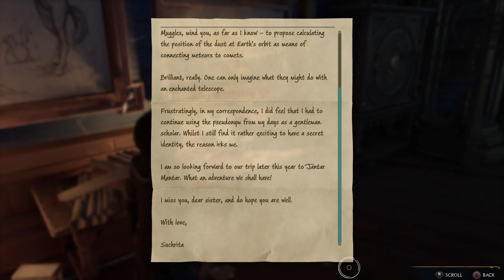HOGWARTS LEGACY GAMEPLAY SIDE QUEST - "THE DEADALIAN KEYS 1/16" 60FPS/FHD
Hogwarts Legacy Gameplay Side Quest - 'The Deadalian Keys 1/16' 60FPS/FHD" YouTube video:

In this video, we take a deep dive into one of the side quests in the highly anticipated game, Hogwarts Legacy. The side quest, titled "The Deadalian Keys 1/16," is just one of many that players can encounter in their journey through the Wizarding World.

The video showcases gameplay footage in stunning 60 frames per second and full high-definition resolution, immersing viewers in the magical world of Hogwarts. The side quest involves locating a set of keys scattered throughout Hogwarts and its surrounding areas, and each key holds a clue to the next location. Players will encounter various obstacles, puzzles, and enemies along the way, adding to the challenge and excitement of the quest.

Throughout the video, the player narrates their progress, offering insights into the gameplay mechanics and strategies they use to overcome obstacles. The video also provides a glimpse into the game's expansive open-world environment, featuring detailed visuals of Hogwarts and its surrounding landscapes.

Overall, this "Hogwarts Legacy Gameplay Side Quest" video offers an exciting preview of the game's side quests, showcasing the intricate world-building and immersive gameplay that fans of the Wizarding World have come to love.